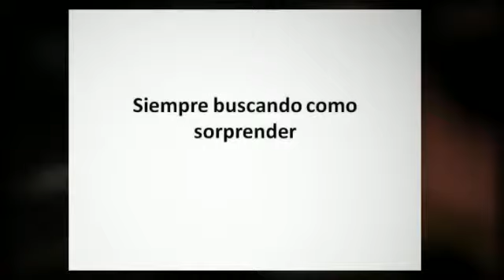Sorprendiendo.mp4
Luis Daniel Soto Maldonado